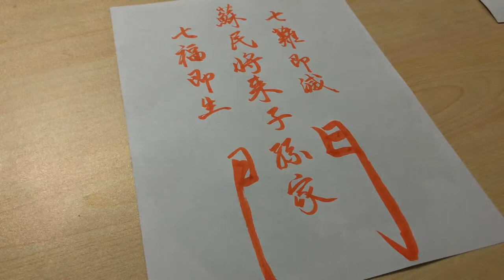Write a Ofuda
Try to write a ofuda on white paper.